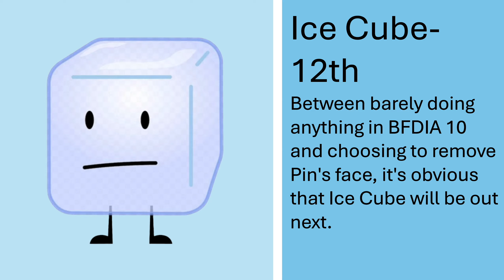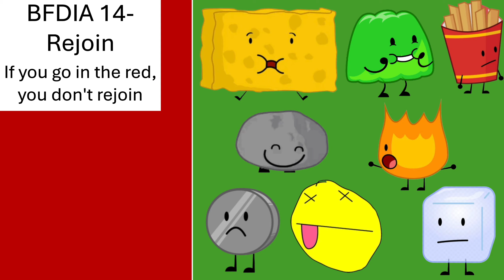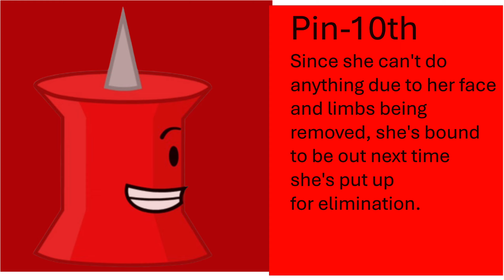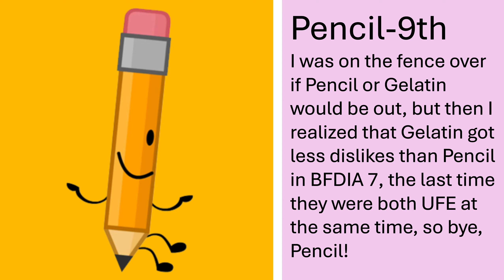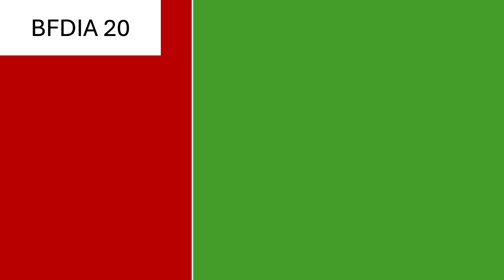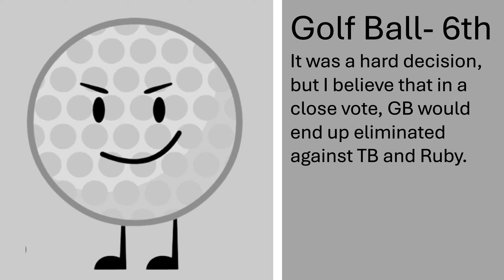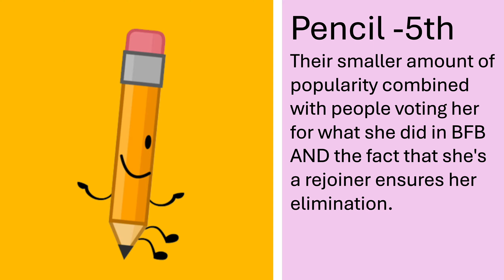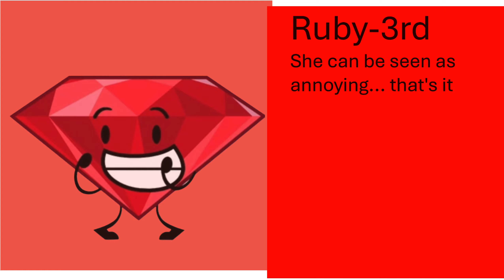BFDIA Prediction (As Of BFDIA 11)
Characters by @BFDI

Space background by @BFDI (and reddit user KarlKewbz)